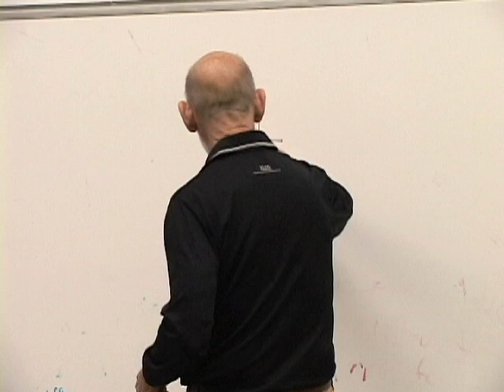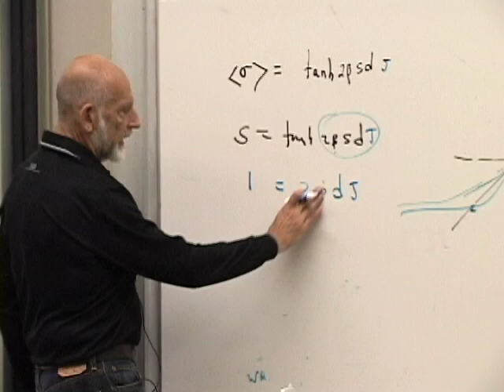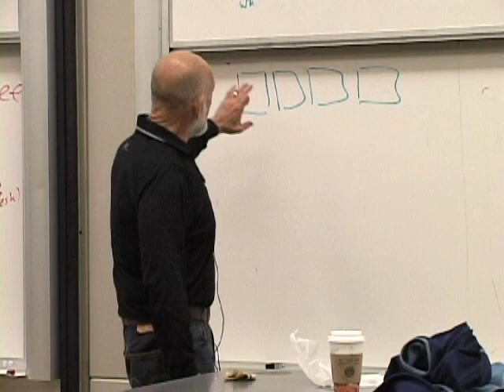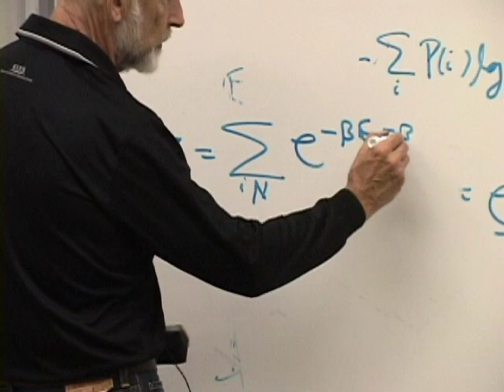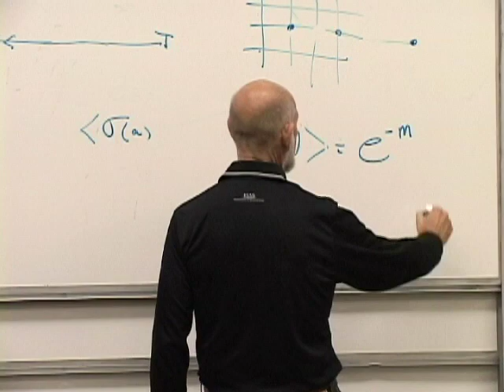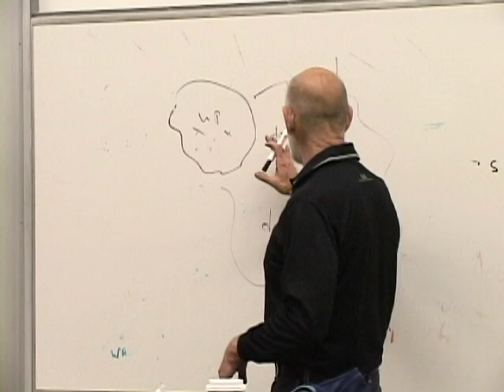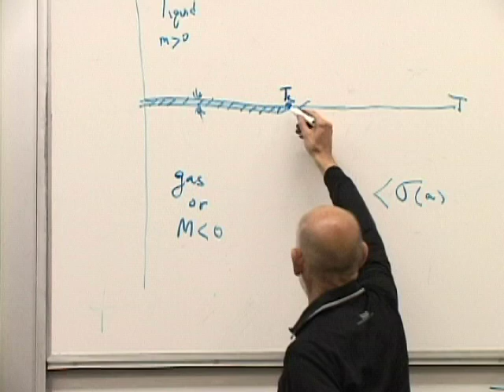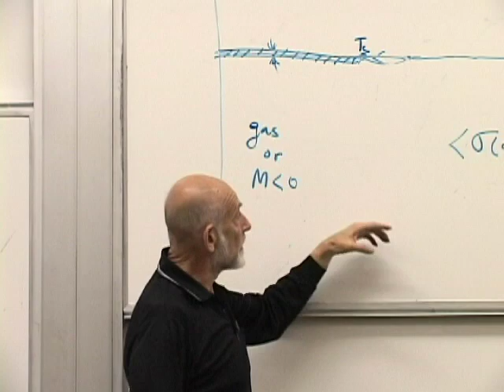Lecture 9 | Modern Physics: Statistical Mechanics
May 25, 2009 - Leonard Susskind picks up on magnets, phase transitions, and mean field transitions.  He goes on to explain chemical potential.